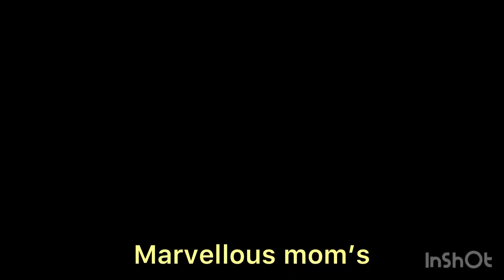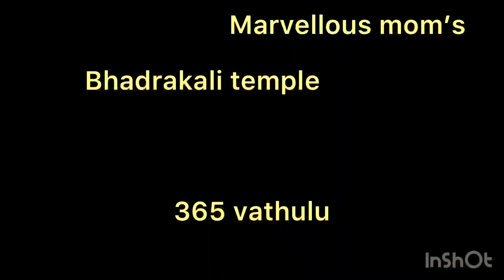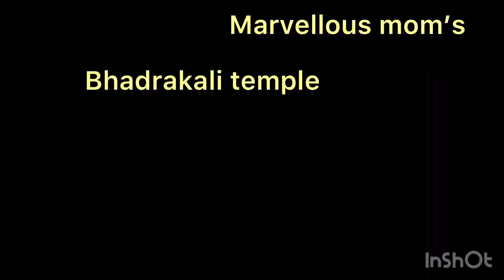800 years old Swayambhu temple in Vorugallu chusthe chala manchi jaruguthundi.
Positive alochanalatho chuse prath video valana chala manchi jaruguthundi friends by Marvellous mom’s